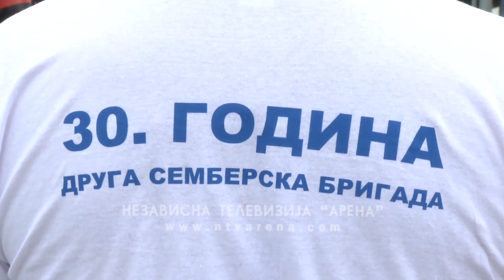Obilježeno 30 godina od formiranja Druge semberske brigade